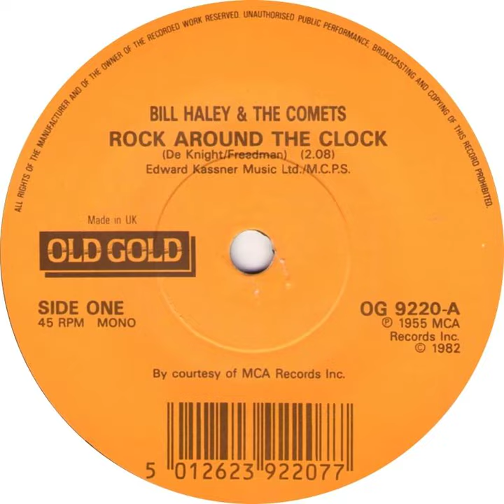Bill Haley & The Comets - Rock Around The Clock Backwards